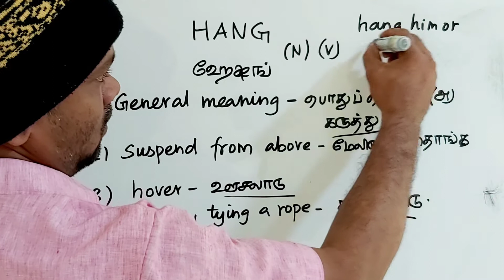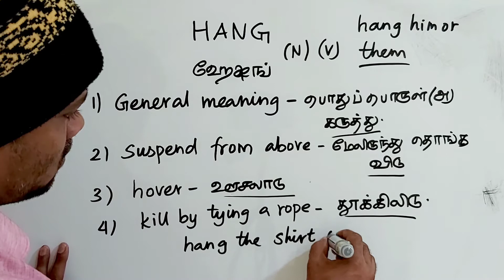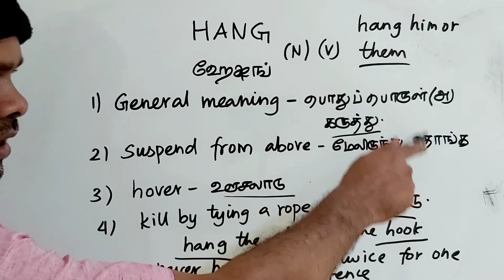HANG tamil meaning/sasikumar